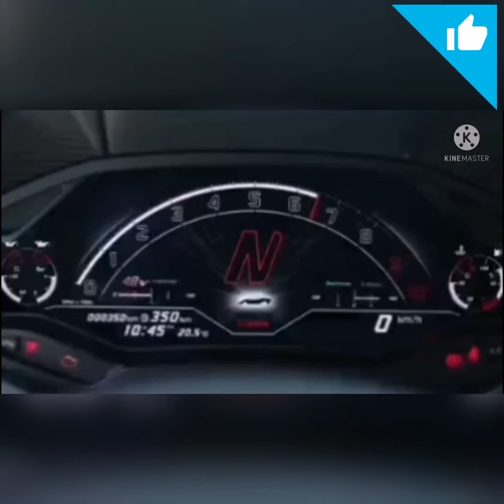Lamborghini countach the new brand $3million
Lamborghini countach the new brand 3million in the world